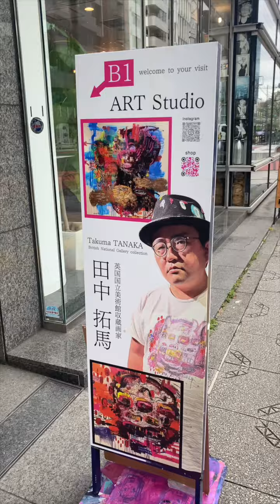【画伯訪問】僕のポートレイト制作してもらってます~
僕の顧問先の現代アート作家、田中拓馬さんが僕のポートレイトを描いてくれています。
Tシャツにしようと思ってますので、乞うご期待！